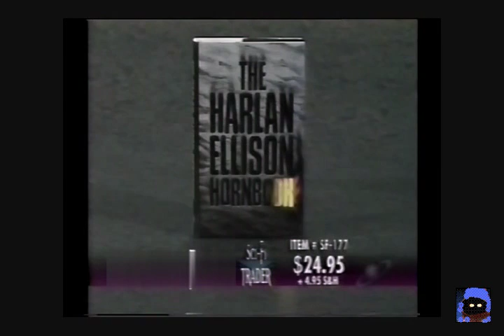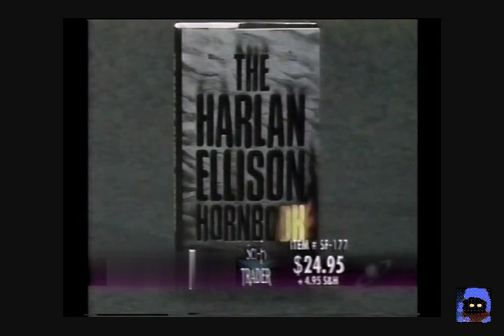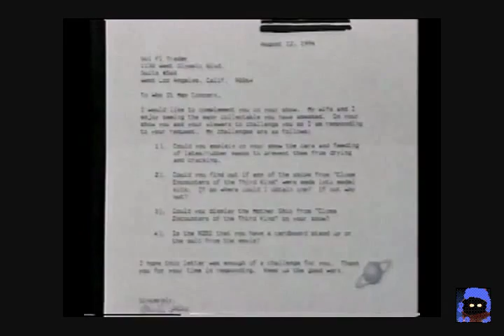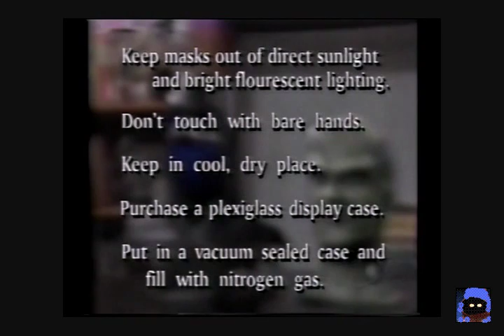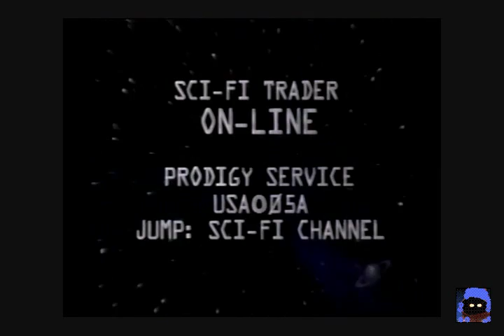SciFi Trader DarlaHaun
The Sci-Fi Trader talks about Beautiful Darla Haun big Splash on Baywatch.